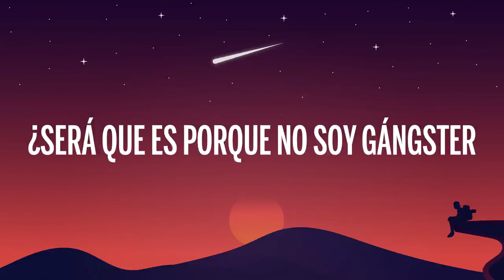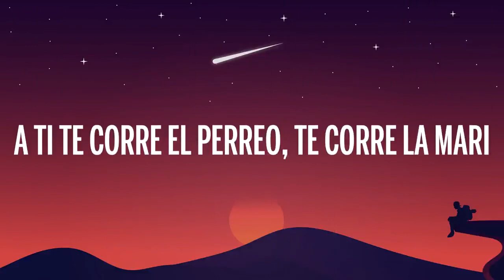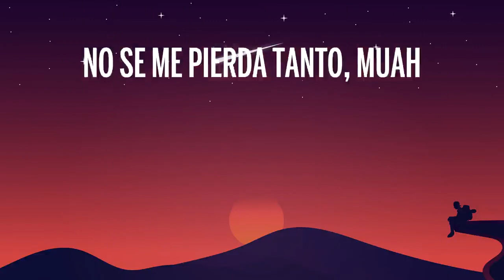Feid, Sky Rompiendo - CHIMBITA (Letra/Lyrics)